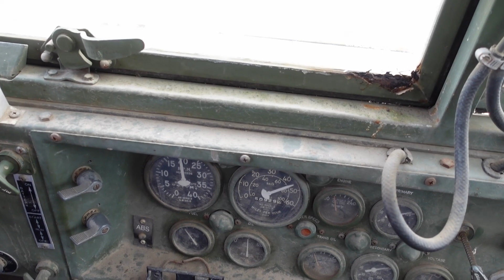5 Minutes of 6CT Exhaust Sounds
P-Pump 6CTA 8.3 Cummins with 4" straight-pipe and 5 speed automatic. In this video, I've adjusted the pre-boost fuel slightly to get that 1300 gallons of water moving a little bit easier. The turbo is an HX40 non-wastegated.